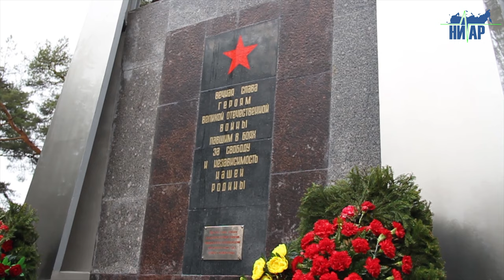Военнослужащие 6-й общевойсковой Краснознаменной армии приняли участие акции памяти«Никто не забыт»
В Кингисеппском районе прошла акция памяти «Никто не забыт», в которой приняли участие военнослужащие 6-й общевойсковой Краснознаменной армии Западного военного округа Министерства обороны России, а также представители администрации и общественных организаций города и района.
Сегодня, как никогда мы должны помнить, что Великая Победа над фашизмом была добыта в воинском братстве народов. Плечом к плечу за освобождение родной земли от оккупантов сражались русские, эстонцы, узбеки, украинцы, казахи и многие другие народы.
Десятки национальных воинских соединений участвовали в боевых действиях на фронтах Великой Отечественной войны, освобождая города и села от фашистов. Память об этом и поныне хранят многочисленные памятники. Одно из таких напоминаний можно найти в северо-западной части города Кингисеппа. Оно хранит память о погибших бойцах восьмого Эстонского стрелкового корпуса – героев, павших при штурме «Нарвского рубежа». В 1953 году на эстонском кладбище, напротив «Рощи Пятисот», был установлен пятиметровый обелиск со словами: «Свободная Советская Эстония не забудет вас. Вечная слава героям Эстонского гвардейского корпуса».
Ещё один памятник героям-освободителям был открыт в Кингисеппе во время празднования 63-й годовщины Великой Победы в мае 2018 года. Он хранит память о воинах 314-й стрелковой Северо-Казахстанской дивизии, которая принимала участие в основных оборонительных и наступательных операциях Красной Армии в составе Ленинградского, Волховского и 1-го Украинского фронтов. 6 сентября 1941 года дивизия приняла первое боевое крещение по защите Ленинграда на огневом рубеже Заостровье - Лодейное Поле - Подпорожье. Дивизии была поставлена задача — стоять насмерть. И дивизия успешно справилась с поставленной задачей.
Участники акции «Никто не забыт» почтили минутой молчания всех тех, кто ценой своей жизни приближал Великую Победу. В дань памяти и уважения к солдатам, не пришедшим с войны, были также возложены венки и цветы к Памятным монументам.